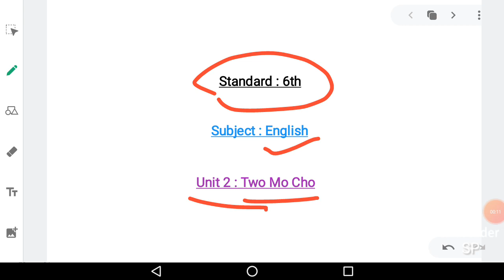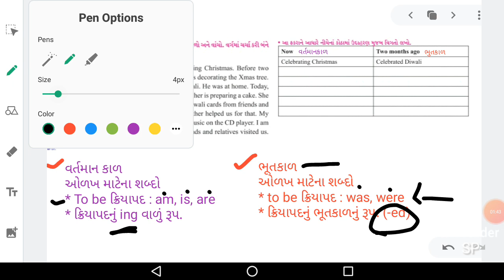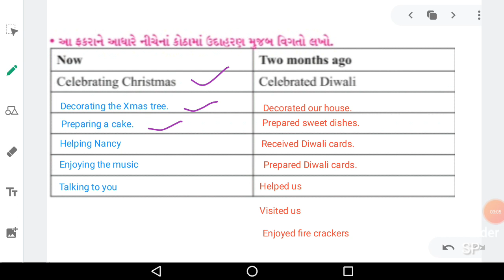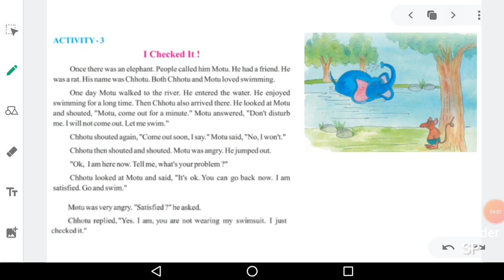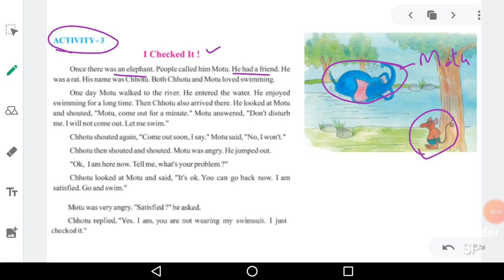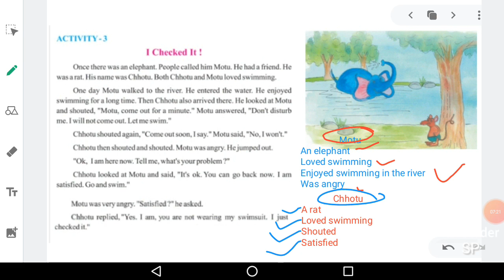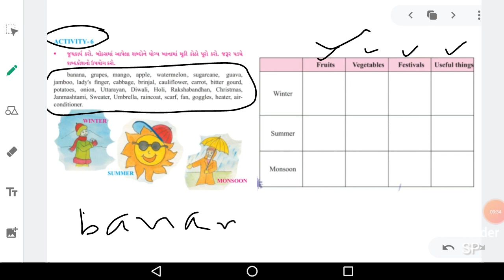Std 6, Unit 2 - Two Mo Chho, (Activity 2,3,6,7), English, sem - 1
Standard - 6
Semester - 1
Subject - English
Unit - 2. Two Mo Chho
Activity  2
Activity 3
Activity 6
Activity 7